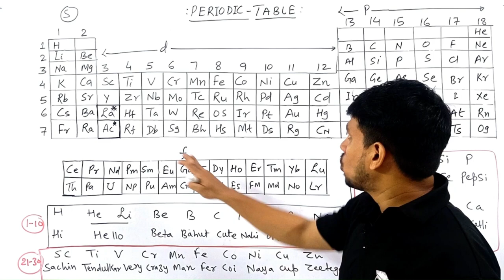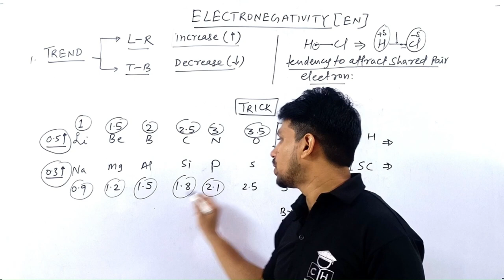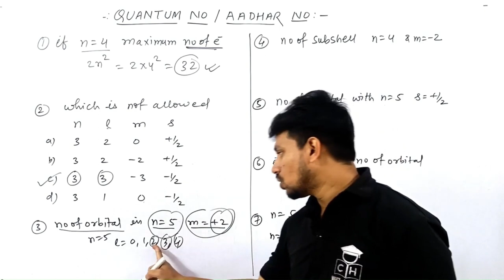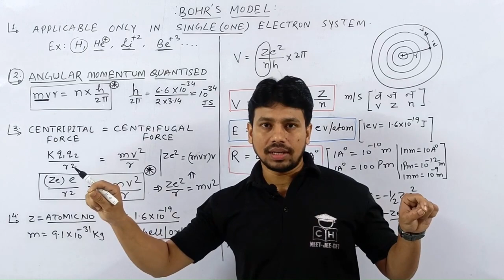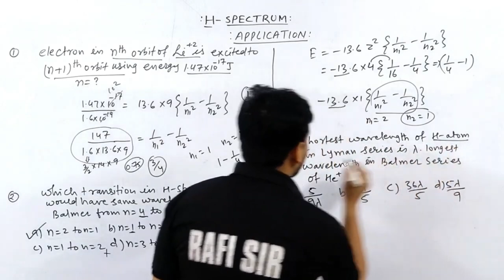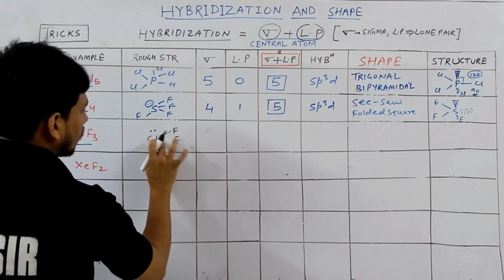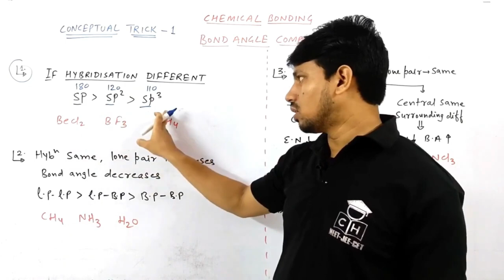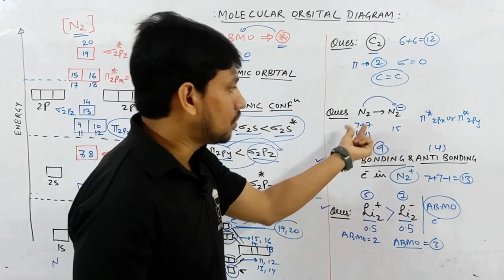The MOST POWERFUL Revision🔥|Complete IN ORGANIC CHEMISTRY | SMART APPROACH| Theory+Practice|CLASS 11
@COMPETITIVE HUB

00:00 INTRO
00:10 PERIODIC TABLE
1:24:22 ATOMIC STRUCTURE
3:50:12 CHEMICAL BONDING